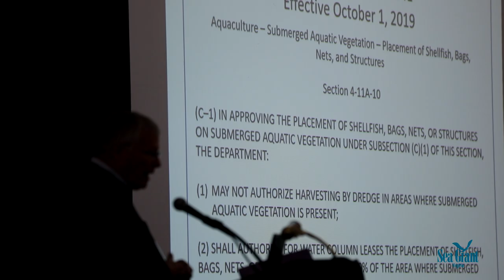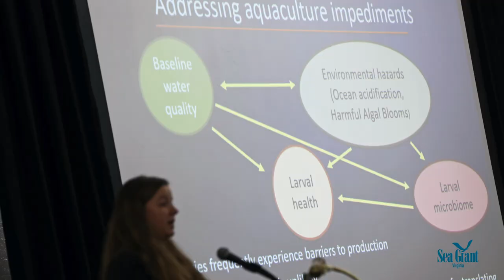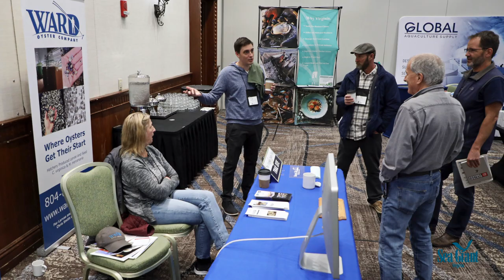2019 Virginia Aquaculture Conference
The conference provides an opportunity for the aquaculture industry to learn about current and upcoming issues, explore new developments in culture technology, and network with other growers as well as researchers, agency staff and aquaculture suppliers.